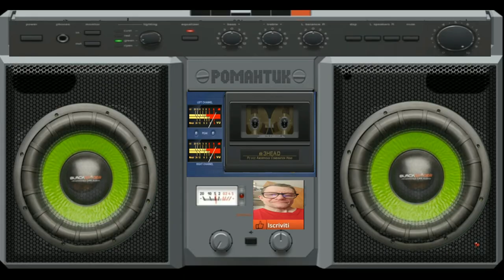Giovanni Thecno Antartica ( Created me Vst Icarus 2 )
vst usato per composizione  ( Created me Vst Icarus 2 )
nome del brano Giovanni Thecno Antartica